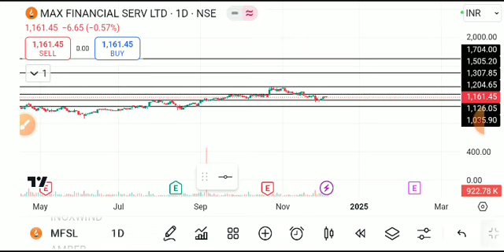MFSL SHARE LATEST NEWS TODAY,MFSL SHARE TARGETS,MFSL SHARE,MFSL SHARE ANALYSIS,MFSL SHARE NEWS